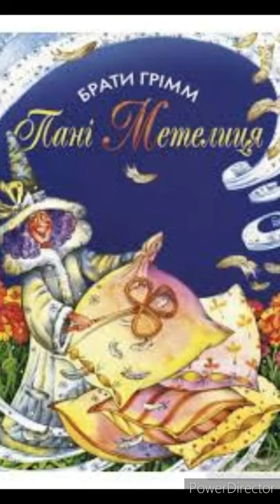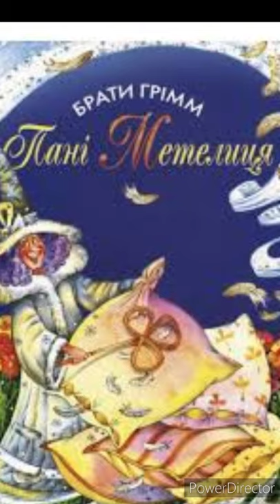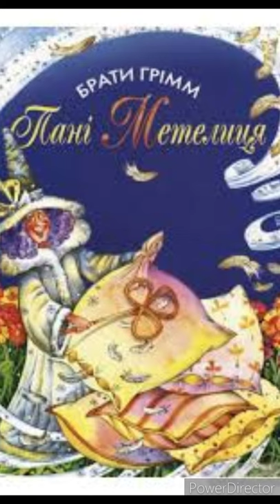"Пані Метелиця"//Німецька народна казка//Шкільна програма 5 клас